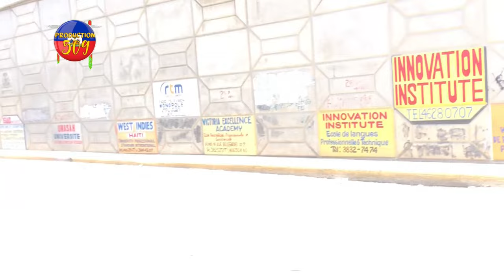PLIS PASE 30 MOUN MOURI BABEKYOU FACHE LI VLE BWE SAN UTAG YO PRAN YON LÒT DIMANSYON OH OH MEN BIF L